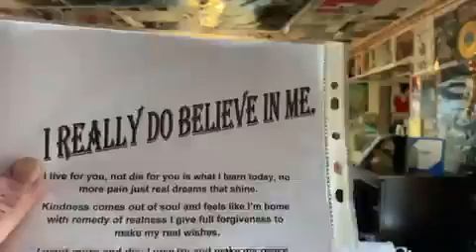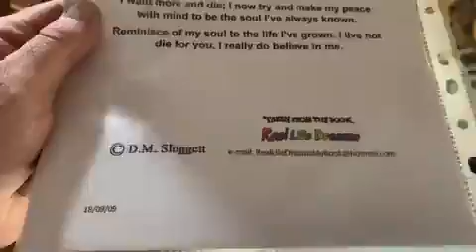I really do believe in me 18 09 2009 Poem I wrote for Reallifedreamsmybook@DannySloggettMyCopywrite